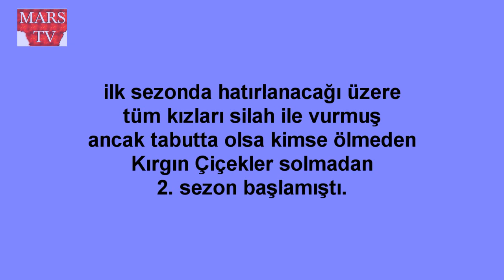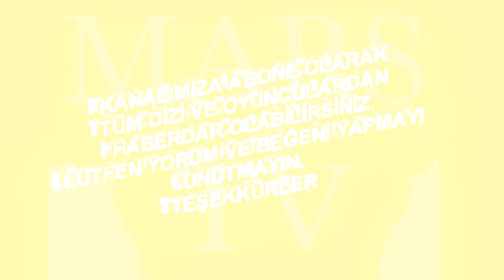Kırgın Çiçekler Kader Diziye Veda Mı Edecek ?